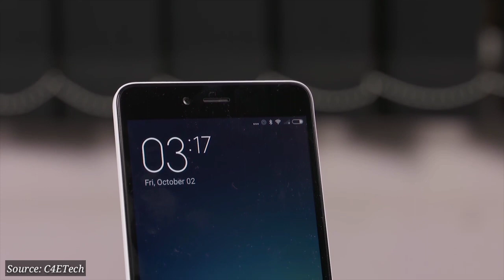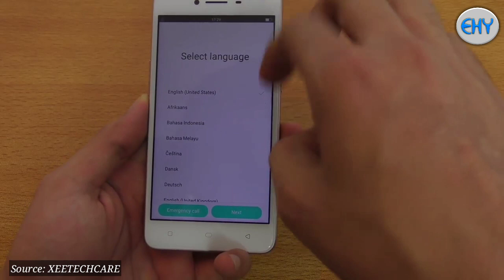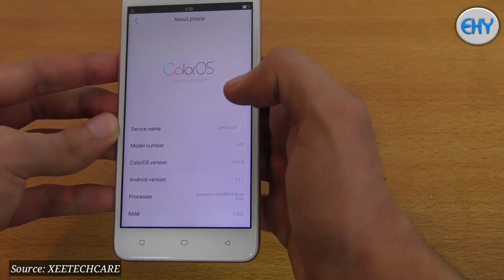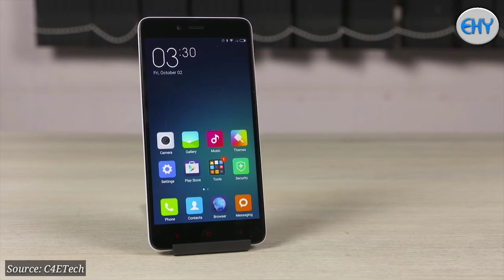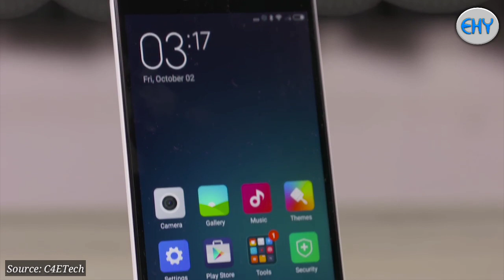Rekomendasi 4 HP dibawah 1 juta terbaik 2020 - Terlalu murah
Hallo kembali lagi dengan saya erwin..
Nah divideo kali ini saya membagikan video tentang beberapa jenis handphone terbaik yang sangat sangat murah dibawah 1 jutaan
Penasaran kan?
Untuk lebih jelasnya silahkan kalian tonton videonya sampai habis 😉 ingat jangan di skip oke? 😇

Terimakasih
Saya erwin heryana

Hp  ,
Hp murah  ,
Rekomendasi HP Murah  ,
Hp dibawah 1 jutaan  ,
Hp 1 jutaan terbaik  ,
Hp murah 2020  ,
Rekomendasi hp murah terbaik  ,
Rekomendasi Hp 1 jutaan terbaik  ,
Hp murah berkualitas  ,
Hp gaming 1 jutaan  ,
Hp terbaik dibawah sejutaan  ,